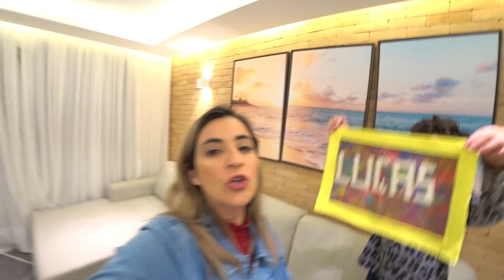O FACE INVADIU NOSSA CASA PARA PEGAR A ARLEQUINA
O FACE QUER PEGAR A ARLEQUINA E INVADIU NOSSA CASA

O Zap invadiu nossa casa várias vezes e pegou nossas coisas. Será que vamos descobrir quem é o ZAP? Será que vamos tirar a mascara do ZAP?
Depois o Face invadiu a nossa casa e não sabemos o que ele quer. Será que vamos tirar a máscara do face pra descobrir quem ele é.
Agora quem invadiu a nossa casa foi o PAZ (O ZAP DA PAZ), uma pessoa toda de branco que quer transmitir a paz.
Um outro personagem invadiu nossa casa, será que é um vilão? o nome de é Green. Será que é parente do Coringa ou da Arlequina?
Além disso tudo temos o Face Yellow, o Face Blue, o Face Orange, o Face Roxo e o Face Pink.